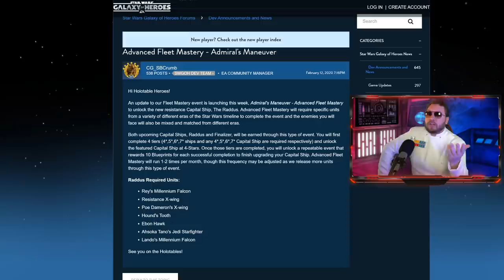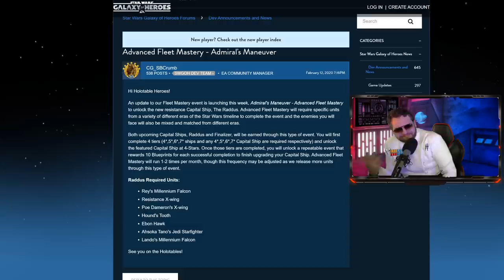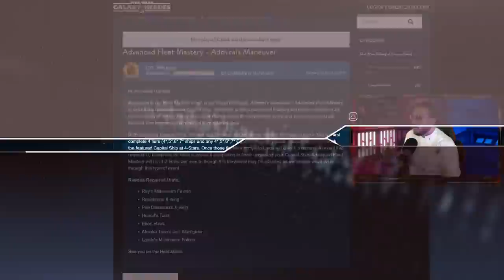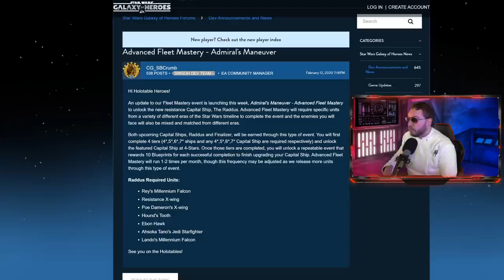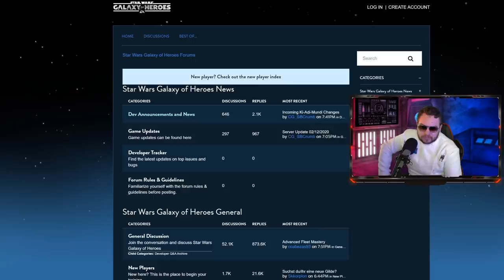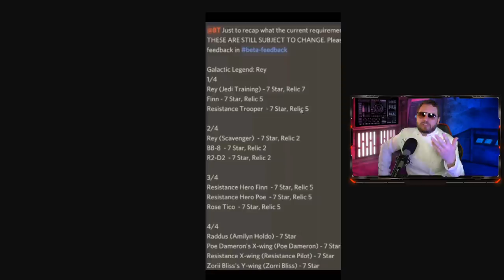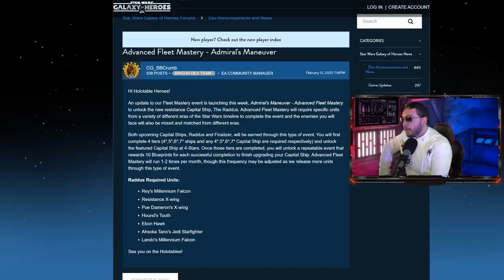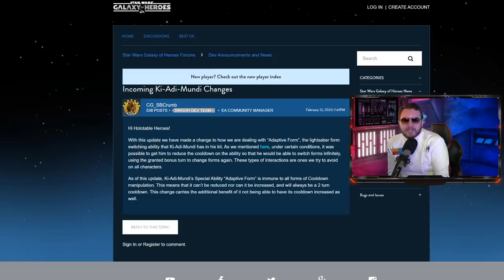Raddus Capital Ship Event "Admiral's Maneuver" Revealed + Ship Requirements! Odd Requirements...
We finally got confirmation of the new capital ship Raddus event happening this week and the requirements needed to unlock it! Kind of a weird assortment of ships but it also will be a similar style event for General Hux's Finalizer!

► Fury Weekend - The Vanishing Pt. II